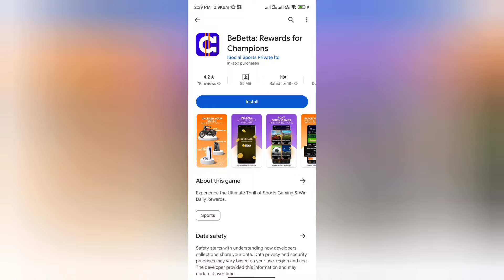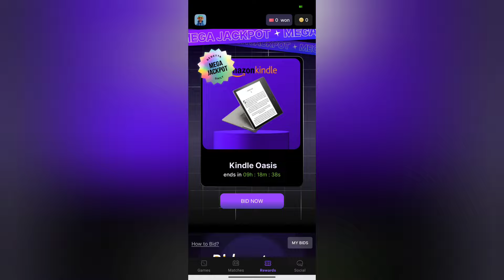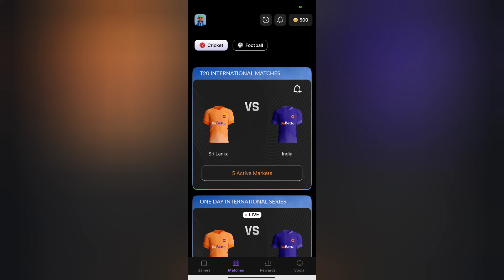BeBetta App Real or Fake | BeBetta App Withdrawal | BeBetta Rewards for champions | Scam or Legit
BeBetta App Real or Fake

Please watch till end for BeBetta App Review reasons.

Welcome Guys to our YouTube Channel Here is a video on BeBetta App Review

In today's video I will show you the reality of BeBetta Review